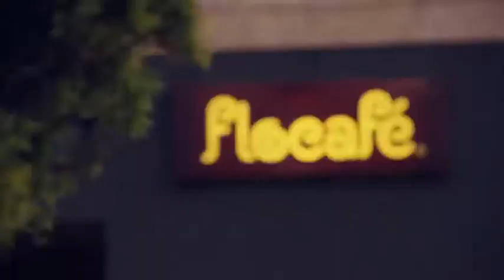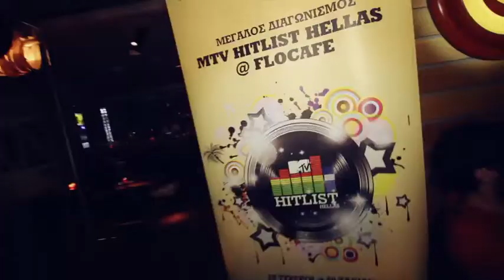MTV HITLIST HELLAS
MTV HITLIST HELLAS Summer 2012 στα Flocafe!